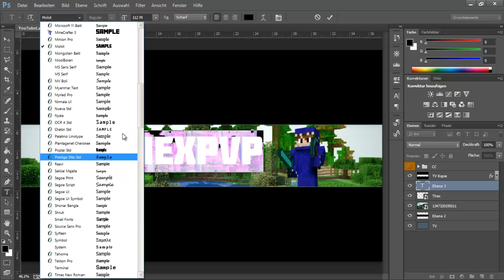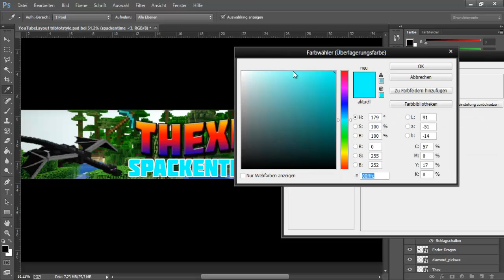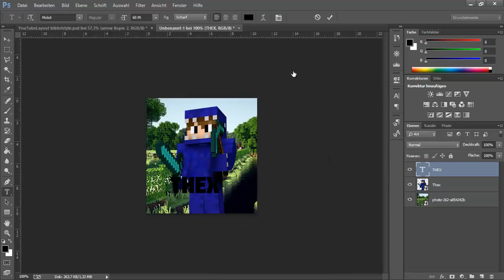ThexPvP's Custom Banner + Avatar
A new Banner and Avatar^^
Hob you like it :3